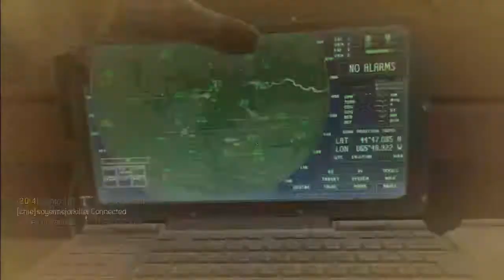To Die For Army...IS LIVE!!!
2D!4 Army is live! Updates and info regarding clan in vid...I'm having issues with Elite (as usual), but I'll be on for a few hours accepting applications